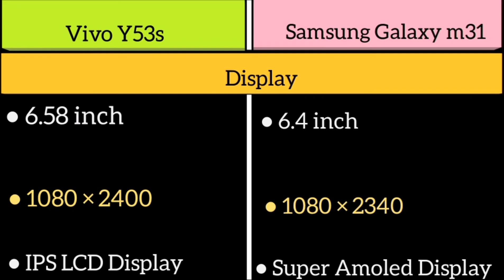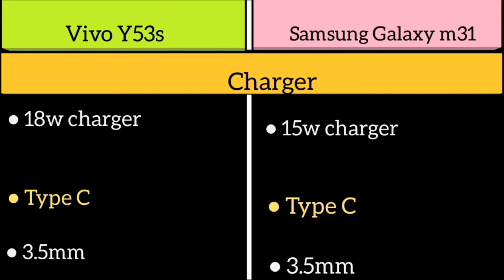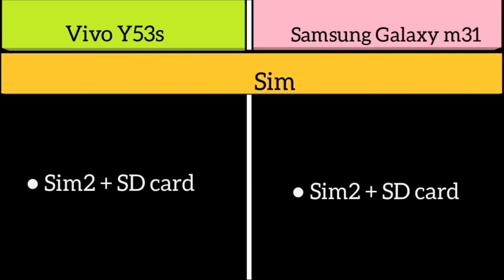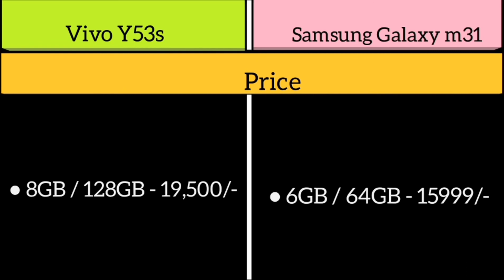Vivo Y53s Vs Samsung Galaxy m31